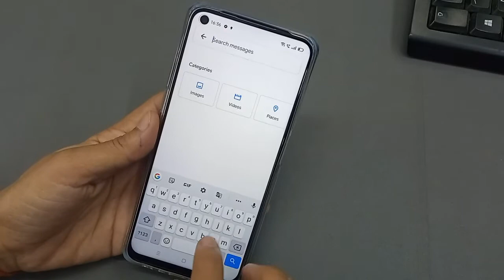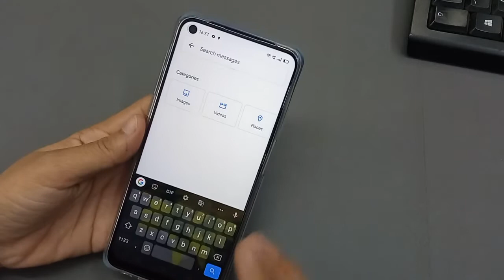How To Change Keyboard Photo In OPPO A52 | Keyboard Theme Change Kaise Kare | Set Keyboard Photo